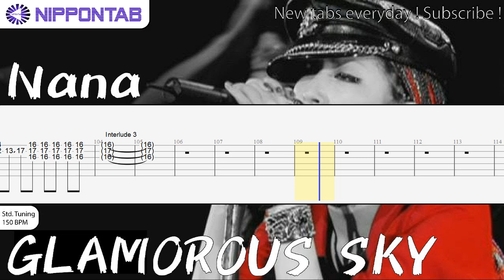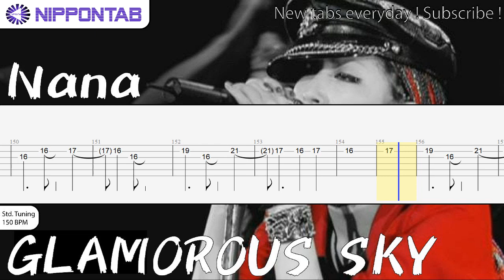【Guitar TAB】〚NANA〛GLAMOROUS SKY Feat. 中島 美嘉 / Mika Nakashima ギター tab譜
NANA の「GLAMOROUS SKY」の ギター tab譜  コード & tutorial です Feat. 中島 美嘉
NANA - GLAMOROUS SKY guitar Tab Feat. Mika Nakashima